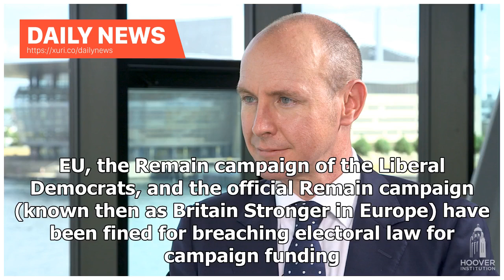Daily News - A vote on the Brexit deal is a betrayal? Social psychology tells us something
Prime minister Theresa May has responded to calls for a referendum on the final Brexit deal by stating that it would be a “gross betrayal” of trust. Referring to the original referendum, she said that people “trusted that their vote would count; that after years of feeling ignored by politics, their voices would be heard”. She said that “to ask the question all over again would be a gross betrayal of our democracy – and a betrayal of that trust”. This comes as calls continue for the British peop...